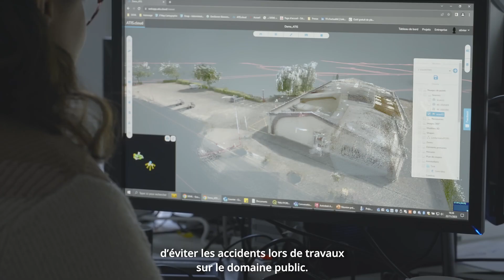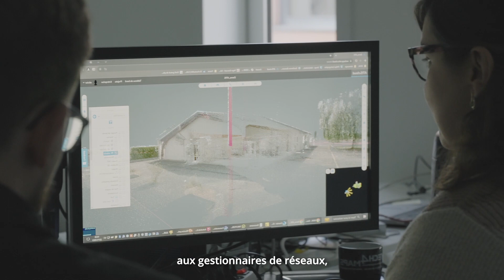Le métier de géomaticienne au service géomatique PCRS du Siéml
Géoréférencement, Plan corps de rue simplifié,...Clémentine Perrinelle vous explique sa mission au service géomatique PCRS du Siéml.